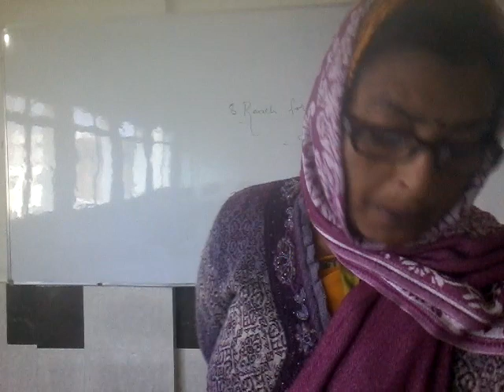VI Hindi एक बूंद